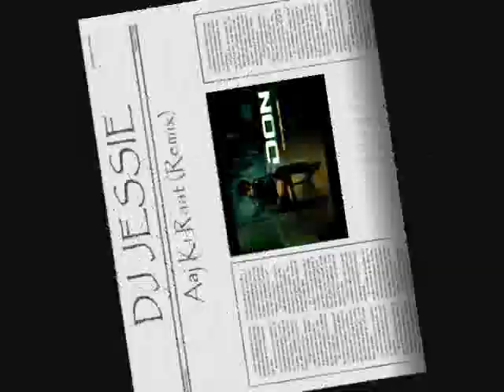AAJ KI RAAT - Techno Remix - DON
Feel the beats of fascinating Club Mix of Aaj Ki Raat from DON by Dj Jay Spree .
(Watch the video in high quality for best sound)

Tags: Bollywood Latest Hindi Indian Music Musik Movie Song Track Soundtrack